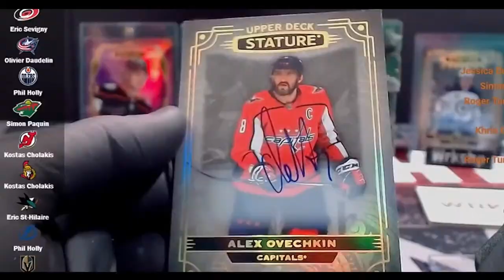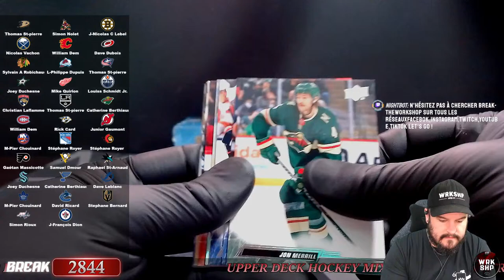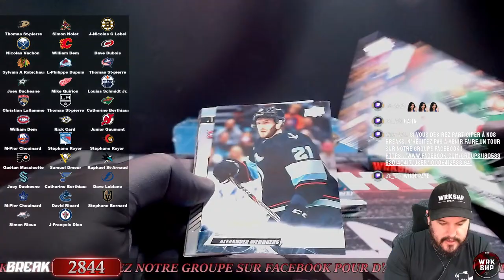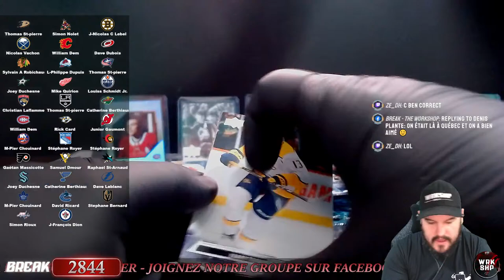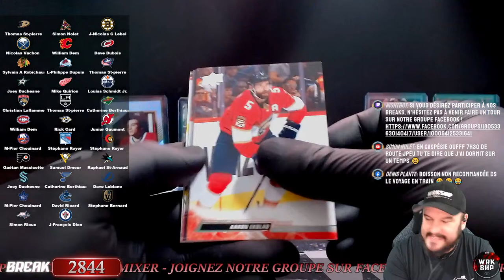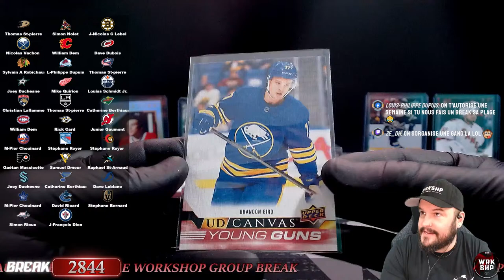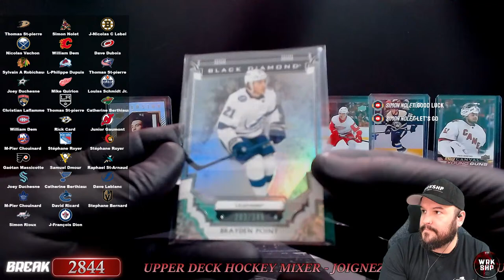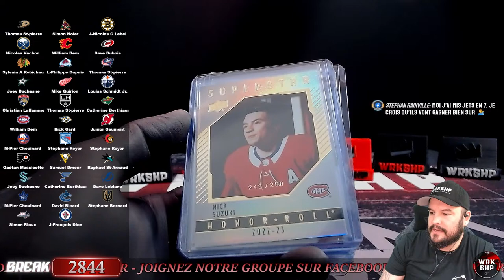Break 2844. Upper Deck Hockey Mixer.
1 x 2023-24 Black Diamond
1 x 2022-23 Series 1 Hobby
1 x 2022-23 Series 2 Hobby

Link:

 • Stylish Technology by Infraction, Odd...